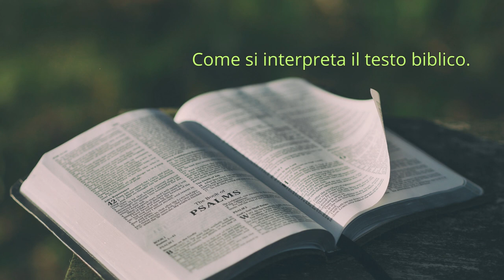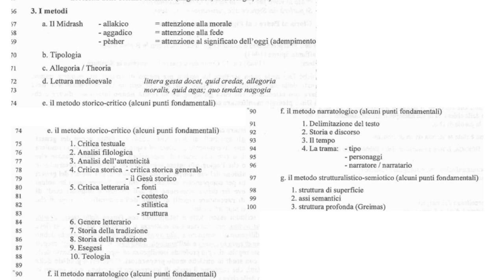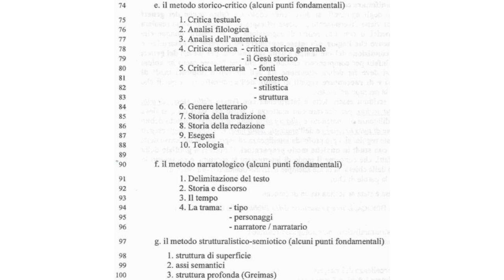Intro alla S. Scrittura. 7D; Come si interpreta i testo biblico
Il cammino secolare dell'ermeneutica Biblica e i fruttuosi risultati.
La Dei Verbum 12 (1965), I documenti in cammino con il popolo. Le eresie nella storia hanno interpretato male le scritture; Lo studio che porta a una corretta interpretazione della Bibbia.

Schema dei vari metodi di interpretazione delle Scritture, e loro spiegazione.

D.V.: Come deve essere interpretata la sacra Scrittura
12. Poiché Dio nella sacra Scrittura ha parlato per mezzo di uomini alla maniera umana, l'interprete della sacra Scrittura, per capir bene ciò che egli ha voluto comunicarci, deve ricercare con attenzione che cosa gli agiografi abbiano veramente voluto dire e a Dio è piaciuto manifestare con le loro parole.
Per ricavare l'intenzione degli agiografi, si deve tener conto fra l'altro anche dei generi letterari. La verità infatti viene diversamente proposta ed espressa in testi in vario modo storici, o profetici, o poetici, o anche in altri generi di espressione. È necessario adunque che l'interprete ricerchi il senso che l'agiografo in determinate circostanze, secondo la condizione del suo tempo e della sua cultura, per mezzo dei generi letterari allora in uso, intendeva esprimere ed ha di fatto espresso. Per comprendere infatti in maniera esatta ciò che l'autore sacro volle asserire nello scrivere, si deve far debita attenzione sia agli abituali e originali modi di sentire, di esprimersi e di raccontare vigenti ai tempi dell'agiografo, sia a quelli che nei vari luoghi erano allora in uso nei rapporti umani.

Perciò, dovendo la sacra Scrittura esser letta e interpretata alla luce dello stesso Spirito mediante il quale è stata scritta, per ricavare con esattezza il senso dei sacri testi, si deve badare con non minore diligenza al contenuto e all'unità di tutta la Scrittura, tenuto debito conto della viva tradizione di tutta la Chiesa e dell'analogia della fede. È compito degli esegeti contribuire, seguendo queste norme, alla più profonda intelligenza ed esposizione del senso della sacra Scrittura, affinché mediante i loro studi, in qualche modo preparatori, maturi il giudizio della Chiesa. Quanto, infatti, è stato qui detto sul modo di interpretare la Scrittura, è sottoposto in ultima istanza al giudizio della Chiesa, la quale adempie il divino mandato e ministero di conservare e interpretare la parola di Dio.

Spiegazione a cura di don Renato de Zan